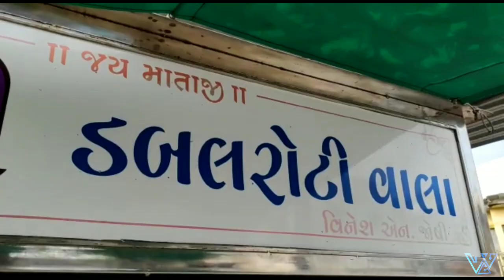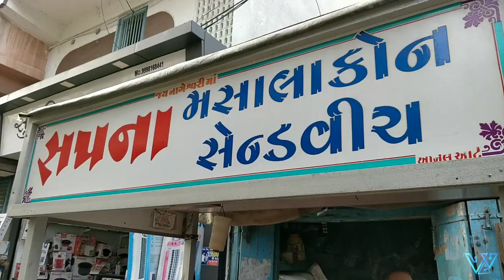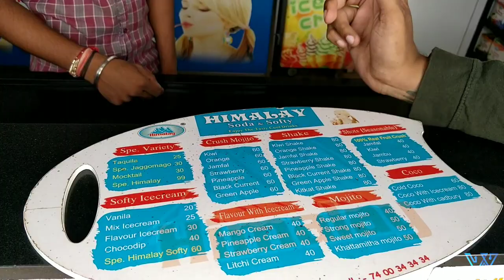THINGS TO EAT IN MANDVI PART 1🤤 GUJARAT | STREET FOOD OF MANDVI | DABELI | KADAK| BHAJI CONE| SODA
Hello Namaste ji
I am Viral Gada.
In this Video we are showing you how have we explored streets of Mandvi, Gujarat. Street food is super yummy and delicious. We ate street food after long time due to pandemic. First we tried Dabeli also known as Double Roti. Then we ate kadak which is made of toast. Next was bhaji cone or pav bhaji cone. Eating bhaji in a cone is such a innovative idea and at the end me tried kiwi mojito, so refreshing. One can eat all this under rs 100. It is super pocket friendly.  At the end we went to prayas mall to buy some stuff. But is was shocking to find such store in mandvi. In that mall one can find everything, even imported items. It was fun exploring food of this city.
Kutch nai dekha toh kuch nai dekha.